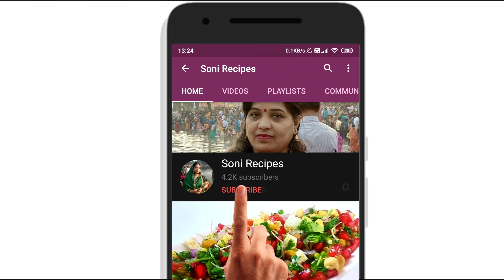Suji Nasta सुजी और हरी सब्जियों से बना हेल्दी नाश्ता suji nasta Rava Appe Appam Recipe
Appam Recipe